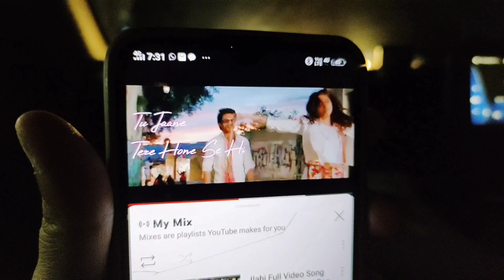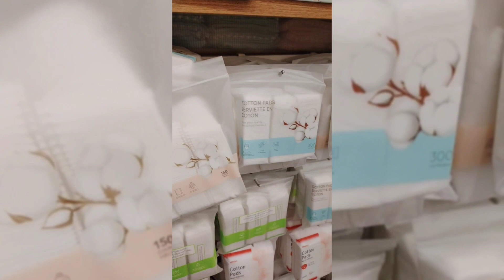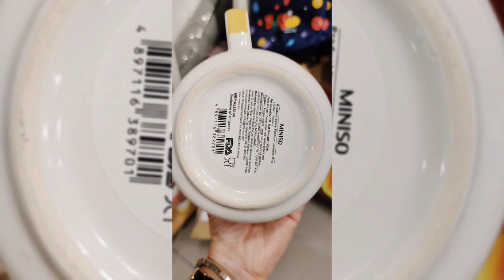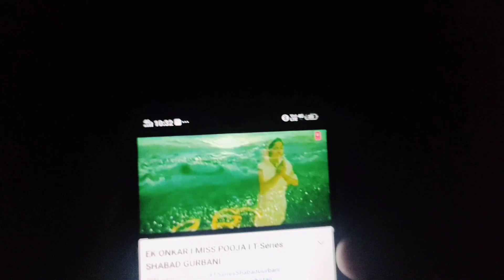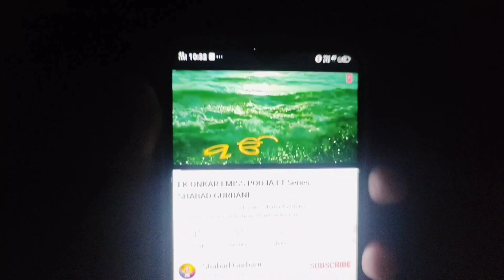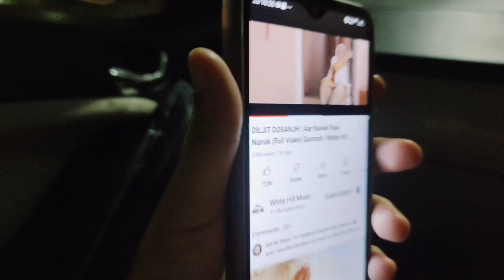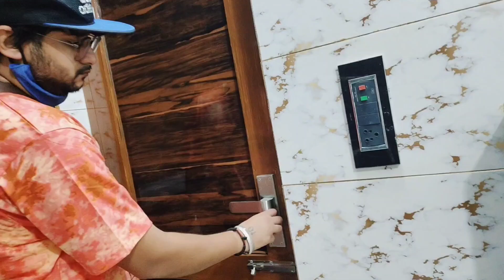Miniso Shopping in Waves Mall / SWATI BHAMBRA VLOGS